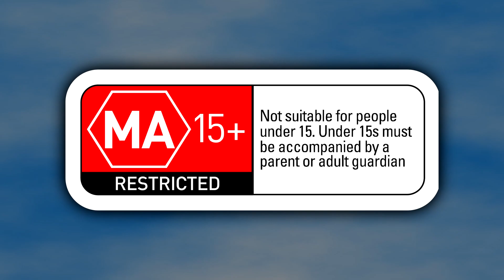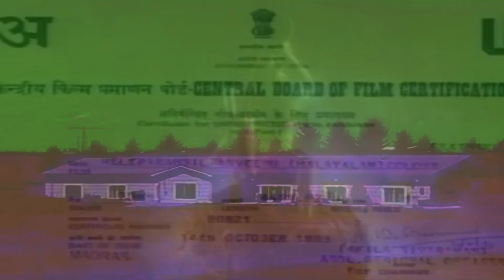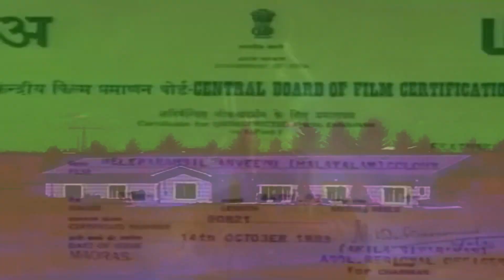Universal Logo Bloopers 20: A Special WHAT?!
Soooo another ULB's out. A back 2 back thing that hasn't happened in like, 2 damn years or something lol. Be prepared for the randomness, the insanity, the chaos (same thing), and pure audience laughter. And the audience going haywire in the comments section of this video lolololol-nah. Enjoy!!

(also thumbnail made by @tfkrealabstract9000 :))

Pizzabogan is the home of hit shows like The Courtroom of Stupidity, Stupid Computer Errors, Universal Logo Bloopers, and many more that are possibly non logo related.

Classified MA-15+. Not suited for people under the age of 15.